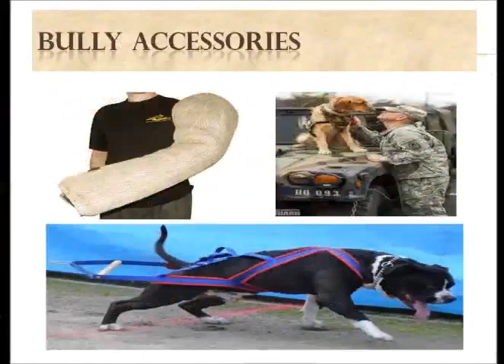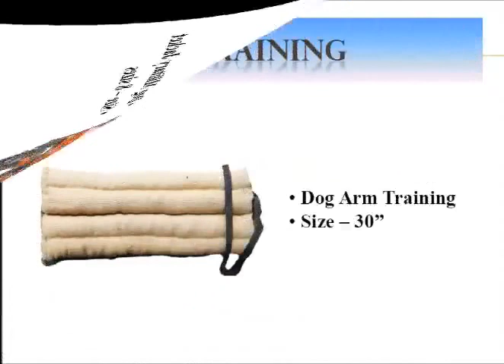BULLY MAX AND BULLY ACCESSORIES